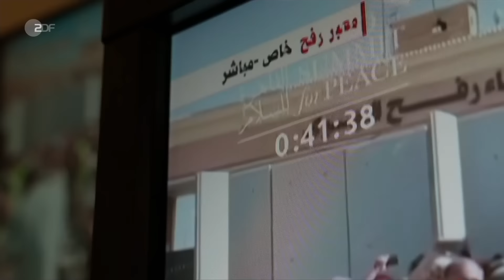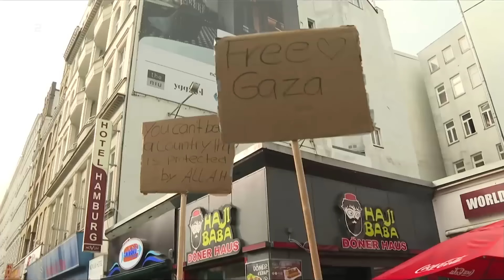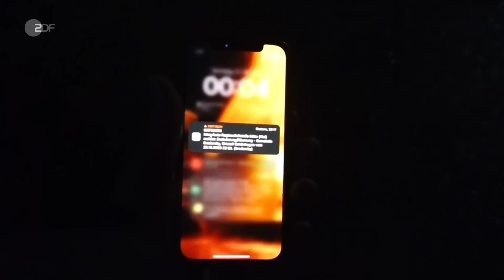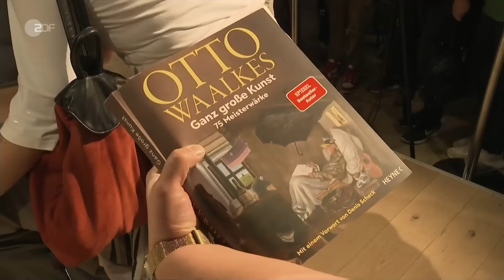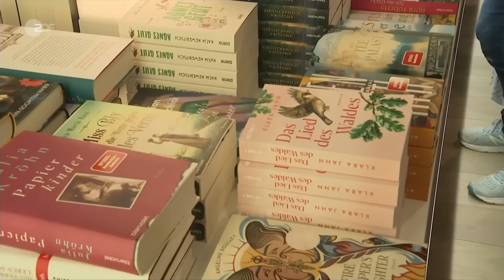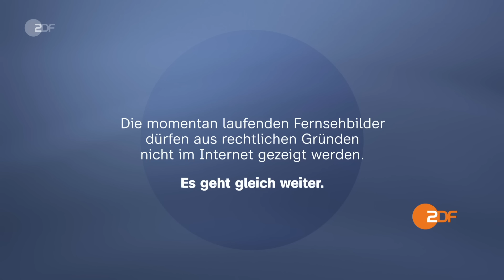heute 19:00 Uhr 21.10.23 Hilfslieferung für Gaza, Sturmflut Ostsee, Frankfurter Buchmesse (english)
Nach tagelangem Warten haben die ersten Lastwagen mit Hilfsgütern für Gaza den Grenzübergang Rafah überquert. Es sind die ersten Lieferungen seit Beginn des Krieges in Israel. Währenddessen findet ein von Ägypten kurzfristig einberufenen Nahost-Konferenz statt. Kairo legt einen Plan zur Deeskalation vor, die UN und EU fordern mehr Schutz für Zivilisten. Diese und weitere Nachrichten des Tages in den ZDFheute Nachrichten um 19 Uhr.

English Subtitles
Today's topics: Peace summit in Cairo; aid supplies for civilians in Gaza; storm surge on the Baltic Sea; more news, including sports and the weather.

00:00 Vorspann

00:55 Friedensgipfel in Kairo
Beim Gipfeltreffen in Ägypten gab es Kritik an Israels Angriffen im Gazastreifen, wie auch am Terror der Hamas. Die Teilnehmer haben zu Friedensbemühungen aufgerufen.

03:21 „Es ist zu keiner Einigung gekommen“
Angesichts der Eskalation in Nahost hat Ägypten zu einem Gipfeltreffen eingeladen. Was der Gipfel bewegen konnte, wissen ZDF-Korrespondenten Michael Bewerunge und Golineh Atai.

05:58 Hilfsgüter für Zivilbevölkerung in Gaza
Im Gazastreifen wird weiter heftig gekämpft. Die israelische Armee bereitet sich auf „die nächste Phase des Kriegs“ vor, während erste Hilfsgüter die Zivilbevölkerung in der Region erreicht haben.

07:58 Solidaritätsdemos für Palästina
Erneut fanden in Deutschland pro-palästinensische Demonstrationen statt. Teilweise wurden geplante Veranstaltungen jedoch aufgrund befürchteter Straftaten verboten.

11:21 Sturmflut an der Ostsee
Eine schwere Sturmflut mit Rekord-Wasserständen hat an der Ostseeküste Schäden im dreistelligen Millionenbereich angerichtet. Am Samstag begannen erste Aufräumarbeiten.

13:16 Publikumstage auf der Frankfurter Buchmesse
Der Austausch über Bücher zieht viele Besucher auf die 75. Frankfurter Buchmesse. Die Publikumstage bieten Möglichkeiten zum Treffen mit Autorinnen und Autoren.